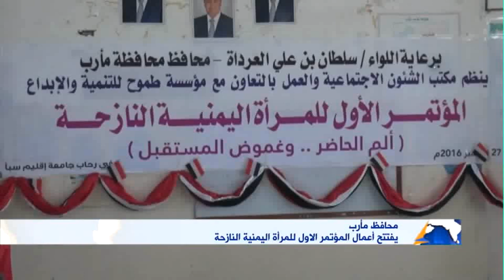محافظ مأرب يفتتح أعمال المؤتمر الاول للمرأة اليمنية النازحة